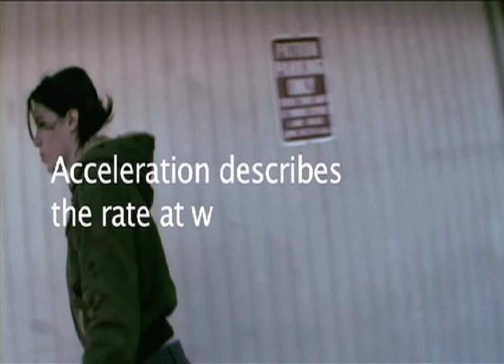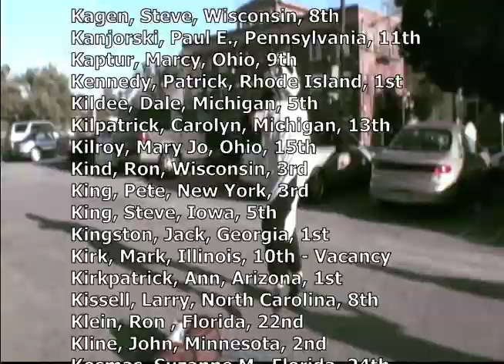Unicyclan Final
A surrealist tale exploring themes of physics in the universe ... A surrealist tale exploring themes of physics in the universe by following the true lives of a Venice Unicycle Gang and their quest to fight music related crimes. No panda's were injured during this film. Cinematography by Ryan Stephens. Starring Jeff McMahon, Sean McEvoy, Cami Alvarez, Dan Vikili, Ben Farquard, Harry Perry.